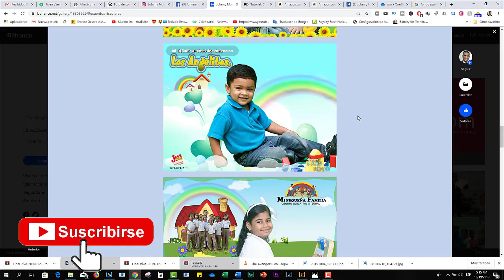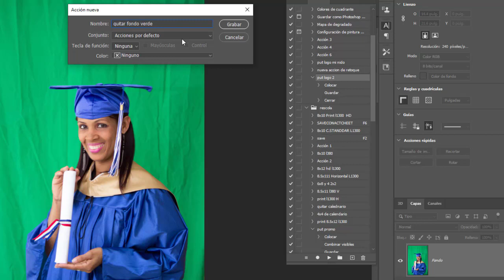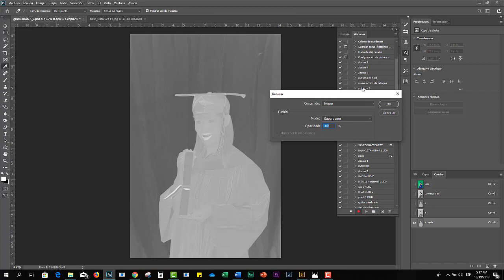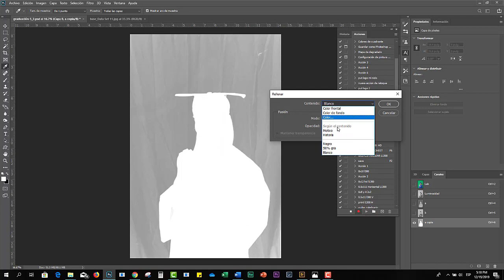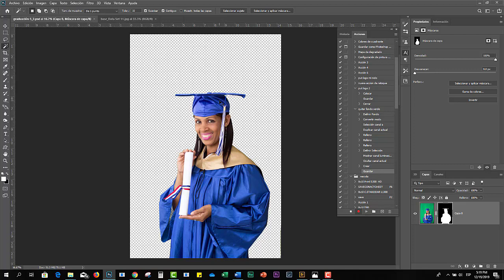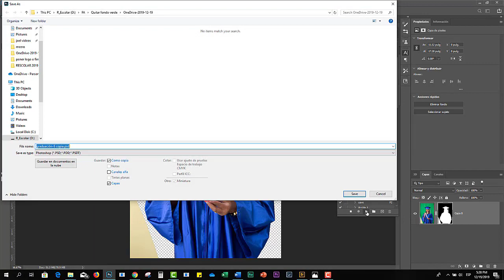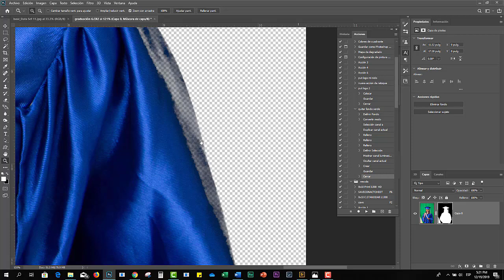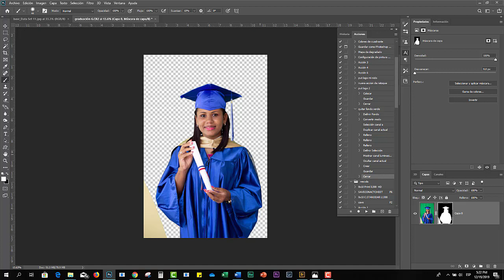🚵 como quito el fondo VERDE de una 👨‍💻 FOTO (AUTOMATICAMENTE) PHOTOSHOP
Siguiendo con esta serie de procesos automatizados en Photoshop, veremos en este video el proceso de quitar 👨‍💻 verde de hasta 💯 fotos  a traves de las acciones.
No olvides nuestro curso gratuito de edicion de videos  disponible en nuestra pagina web.